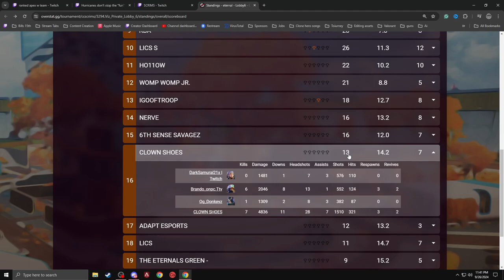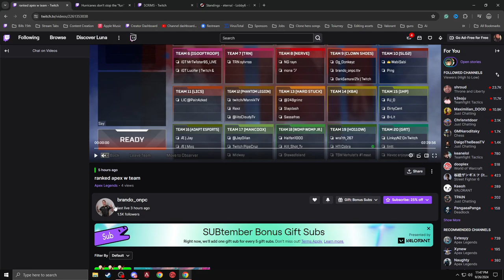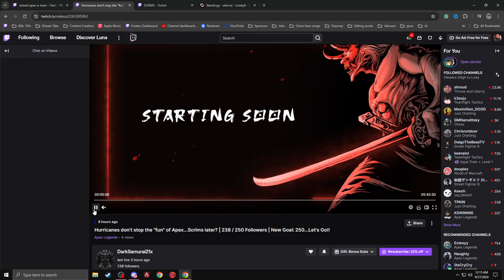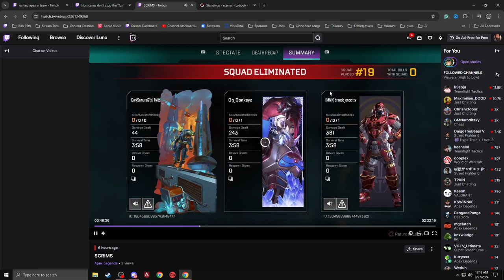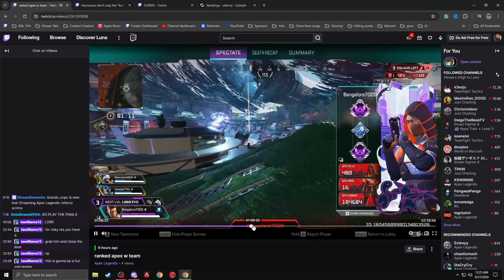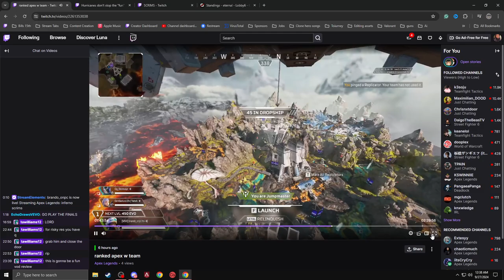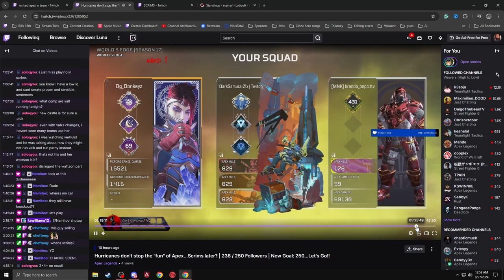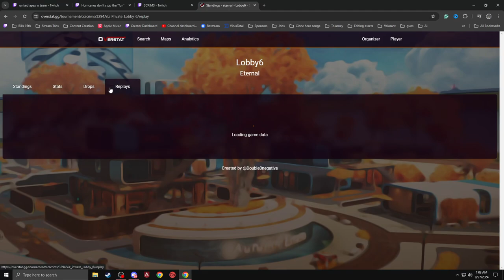The ABSOLUTE BEST Way to Optimize Your MACRO Gameplay in Apex Legends During bad Scrim Quality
Chapters for the Apex Legends BLGS Vod Review of a Newer Team who fell for the low-quality trap of low prio scrims.

Game 1 8:10
Game 2 26:57
Game 3 37:52
Game 4  43:22
Game 5 57:46
Game 6 1:10:20
Ending Thoughts 1:20:00

I vod reviewed a fairly new team on what could have/ should have been done to prevent being steamrolled by scrim lobby who isn't playing Apex Legends in a very realistic way.

During CC and BLGS during the early rounds, there WILL be teams who try and get 100 points just to post it on twitter and then lose the next day. So PLEASE learn good MACRO to stop these teams & promote good gameplay which SHOULD trickle down to all aspects of competitive apex and make the game better as a whole.

Do your part in being the solution to fixing Apex Legends :D

I am a Macro Gameplay and IGL coach.
I stream most games and play with chat
Come play with me soon.

A little background on me with Apex Legends.

1x Apex Predator
Multi Masters on PC.

I'm also a Coach for a Tier 2 Team.

Don’t forget to like the video if it brought you joy.

➡️ Enjoy my videos?